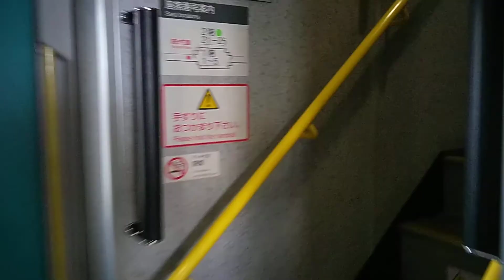【Maxとき330号】2階建て車両の車内（8号車２階席グリーン車、１階席普通車）。新潟駅。2021年10月に引退した上越新幹線 E4系。Thank You Max！ SAYONARA Last Run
2021.6.3 新潟駅にて撮影。